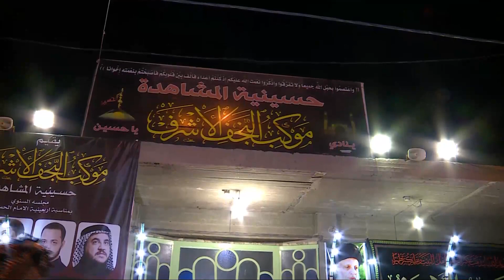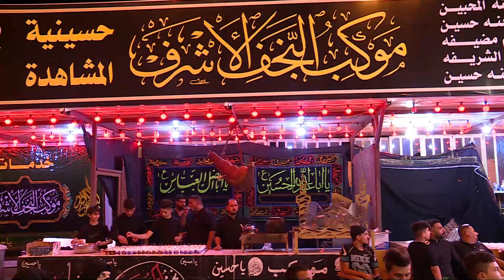زيارة الحسين -٧-